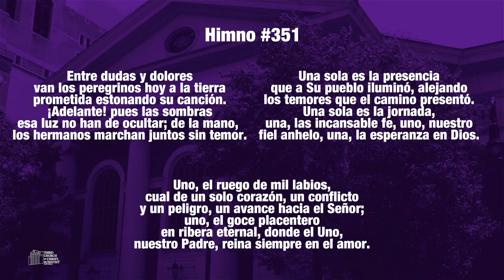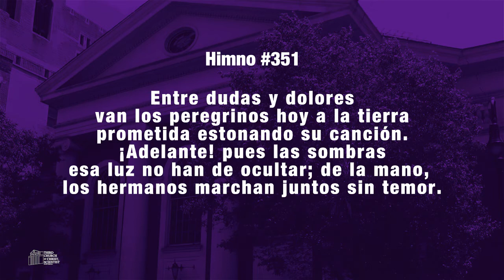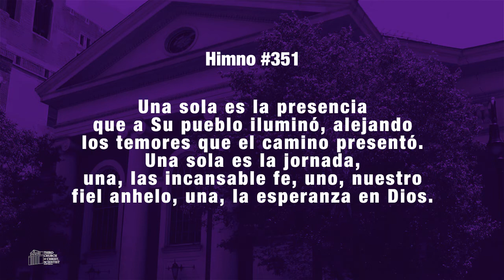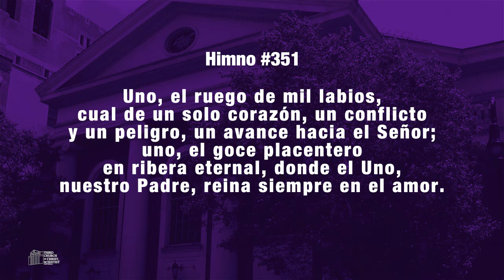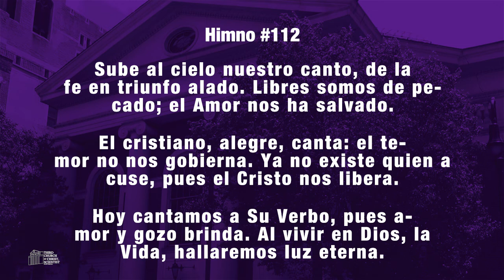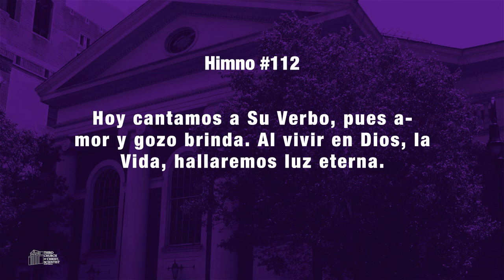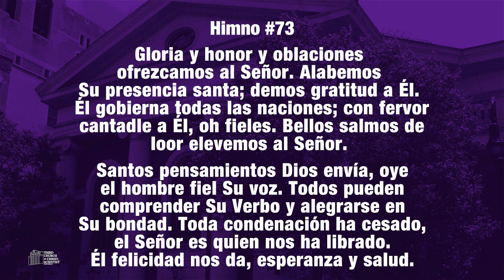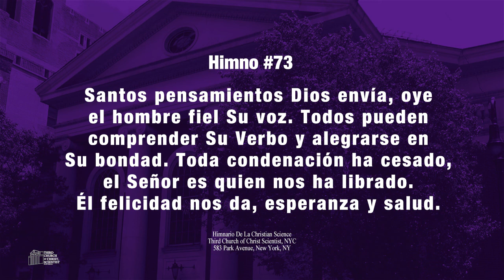Iglesia De La Ciencia Cristiana - Servicios de Miercoles 04.21.21